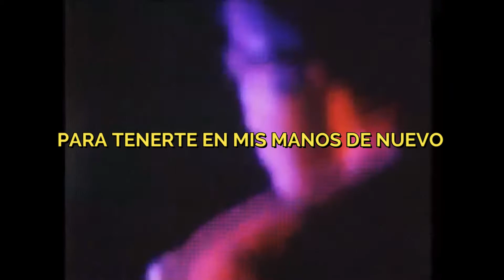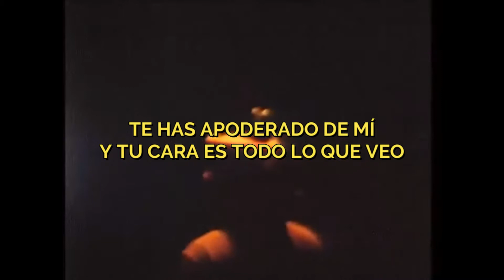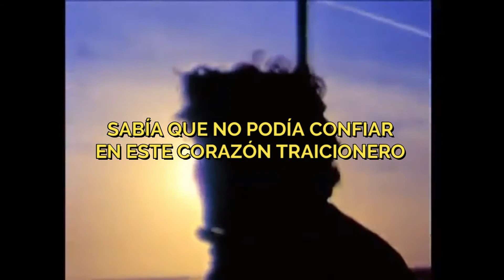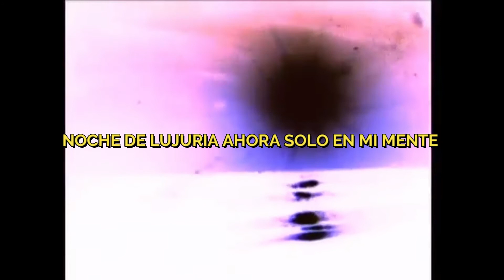The Growlers - Empty bones (letra en español)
no se si ponerme feliz o triste :)